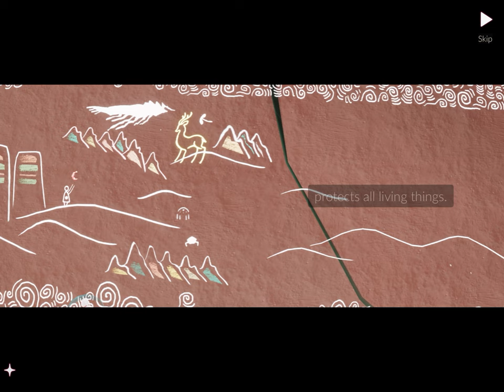Mural 2: The Sandbar | Season of the Nine Colored Deer | Sky: Children of the Light